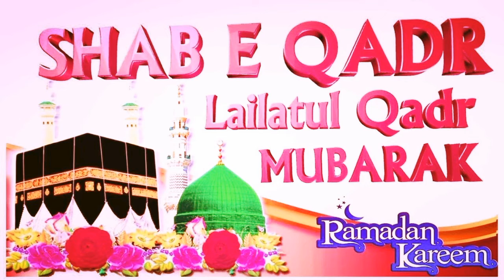Shab e Qadr most beautiful photo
Laylatul Qadr photo